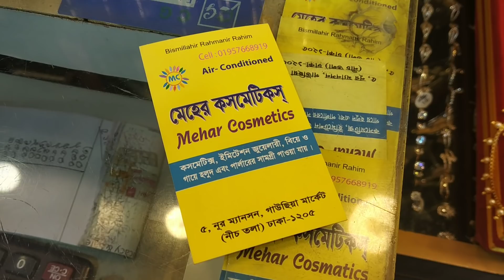কম দামে গাউছিয়া মার্কেটের গোল্ড প্লেট টায়রা ও আংটি কালেকশন /Gold plate Tayra & ring collection.